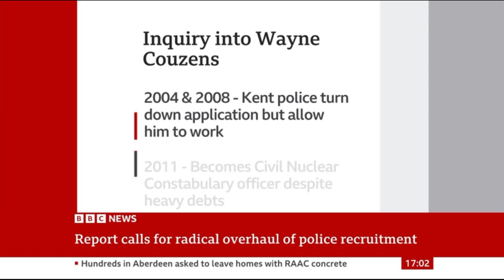After Angiolini's damning findings, we need the Gaia Principle - BBC News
With damning initial findings from the Angiolini Inquiry highlighting how police misogyny has  resulted in dangerously poor vetting procdures and negligence in the investigation of Rape & Serious Sexual Assault, nothing less than the level of accountability offered by the Gaia Principle will do, says her cousin Marienna Pope-Weidemann from The Gemini Project. If this had been law from 2017 onwards then Gaia, Sarah and countless others might still be alive.